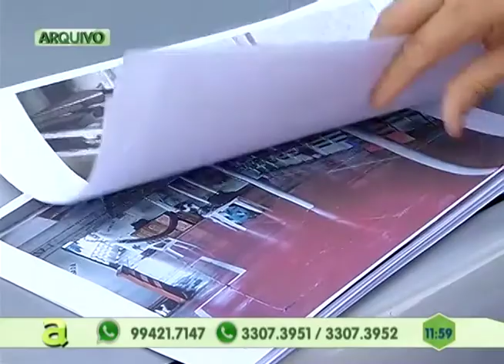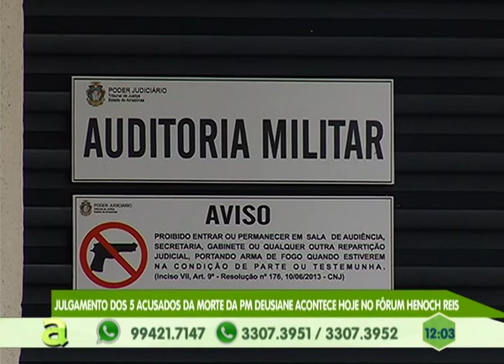Julgamento dos 5 acusados da morte da soldado Deusiane em 2015 acontece hoje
03º BLOCO AGORA 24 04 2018 - Julgamento dos 5 acusados da morte da soldado Deusiane em 2015 acontece hoje